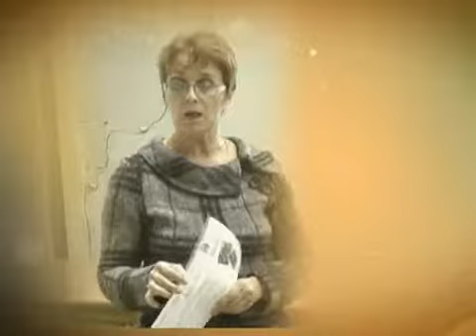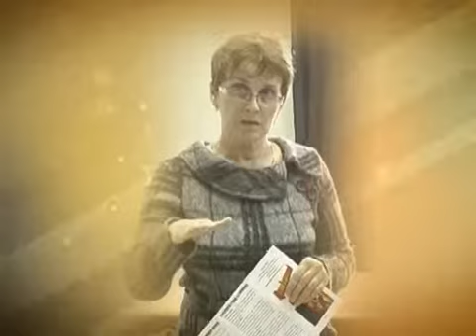НОТА БЕНЕ 1